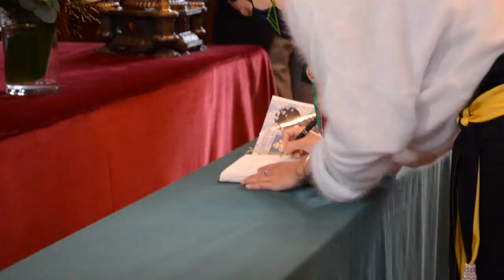Manneken Pis wears Czech costume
Manneken Pis, the symbol of Brussels, wore on the 21st of October for the first time a costume donated by the Czech Republic. The costume has a contemporary cut but the fabric is a traditional indigo print that has been inscribed on the UNESCO Cultural Heritage List in 2018 – and thus is a tribute to both traditional craft and fashion design.

The ceremony of handing over of the costume will took place at the City Hall of Brussels on the 21st of October, 11 am, as a commemoration of the Czech national holiday (celebrated annually on 28 October). The Czech Republic did thus follow up on centuries-old tradition of handing over of costumes for Manneken Pis to the City of Brussles that was probably started by Louis XIV.